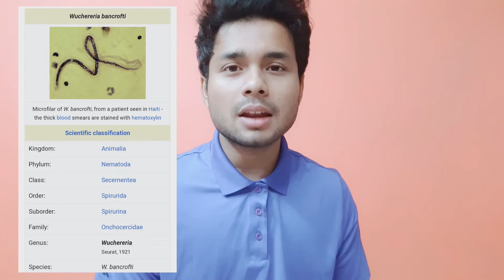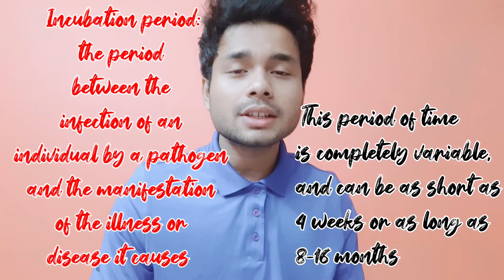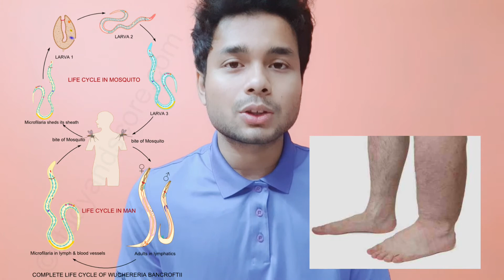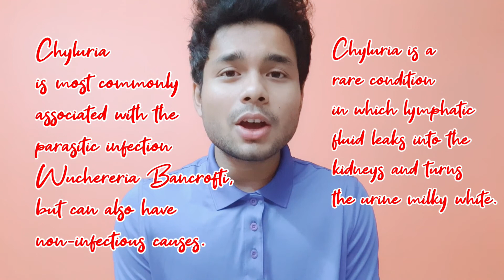Helminthic Disease: FILARIASIS | Human Health and Disease | Class 12 Biology| neet bio tricks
Class: 12th
Subject: Biology
Chapter: Human Health and Disease
Topic Name: FILARIASIS

NCERT is sufficient for NEET Examination because most of the questions are asked from NCERT Book. Managing time is of utmost importance to be able to conduct projects effectively. We all have the same 24 hours every day, but to make full use of it, we must learn to manage time better. Good time management allows you to accomplish more in a shorter period of time, which leads to more free time, which lets you take advantage of learning opportunities, lowers your stress, and helps you focus, which leads to more career success.
So let’s introduce myself,
SHIVAM SAHA: I am presently a Freelance Educator. I am a DPS Megacity alumnus & secured 97% in my ICSE in the year of 2016 & a 90% in ISC 2018.I qualified in the National Standard Examination for Chemistry and also got KVPY fellowship.

ANALYTICAL MINDS, an initiative by Shivam Saha & his team to take education to remote areas and make knowledge easily accessible to all individuals with an interest to study hard and help them in realizing their dreams with our guidance.

Join our groups on Telegram for all types of study material including modules, question papers and solutions, lecture videos.

If the links are not working download Telegram app from the Play Store & type @neetug_prep / @jee_preps on the Telegram search bar.

Do consider checking out our educational videos on the following topics:

By SHIVAM SAHA

Bacterial Disease: TYPHOID | All you need to know for NEET-UG | Human Health and Disease | NEET Bio

Bacterial Disease: PNEUMONIA | All you need to know for NEET-UG | Human Health and Disease | NEET Bio